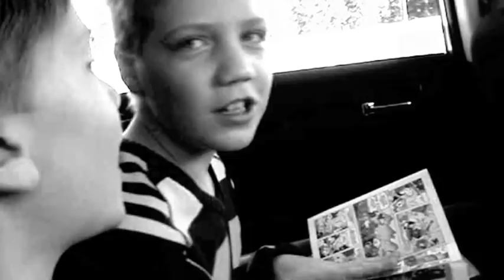Christoffer Gustafsson - Brev Till Filip & Felix